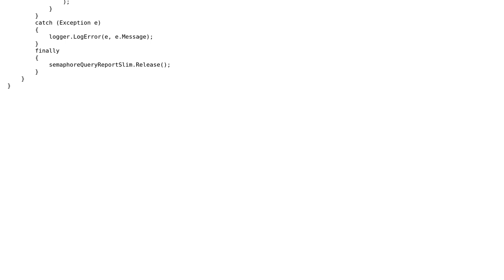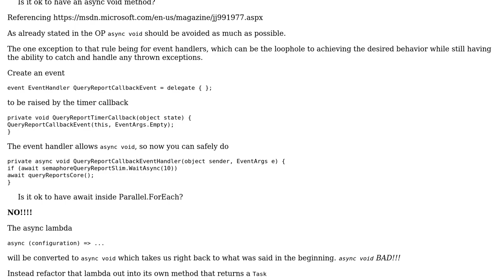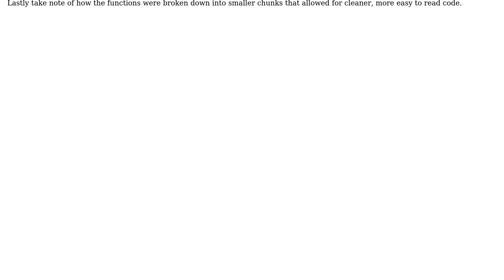Async/await in Parallel.ForEach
With thanks & praise to God, and with thanks to the many people who have made this project possible! You are responsible for your own actions.